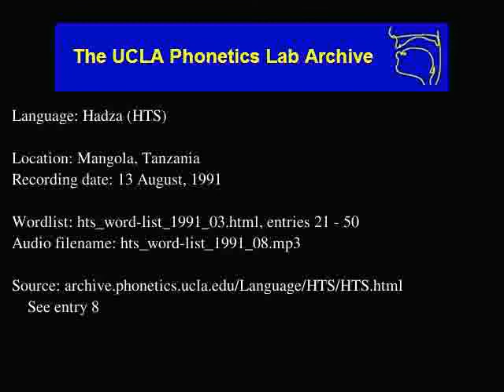Hadza audio: hts_word-list_1991_08